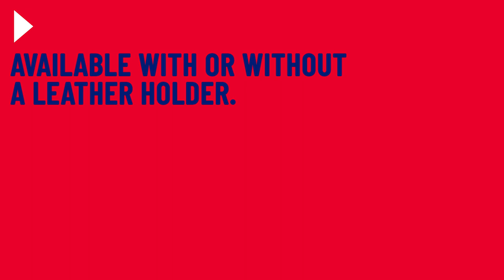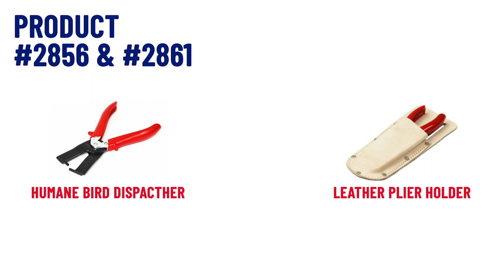Maun Humane Bird Dispatcher Features & Benefits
Maun. No Ordinary Plier Maker. Since 1944.

Maun Humane Bird Dispatcher.

Humanely Dispatch Wounded, Sick, or Captured Birds.

Features & Benefits.

Precisely Set Jaws.

Crush Spinal Cord Fully, Without Cutting It.

High Leverage Tool.

Requires Minimal Hand Pressure.

Optional Sturdy Leather Holder with Belt Loops.

Zinc-Plated Handles with Plastic Comfort Grips and Case-Hardened Jaws.

Available With or Without a Leather Holder.